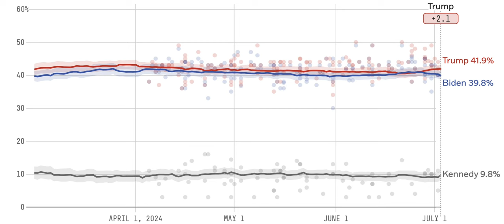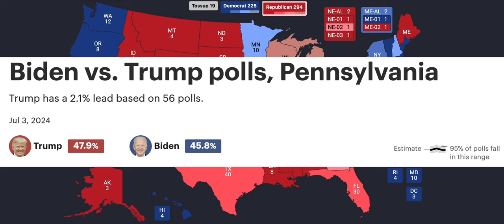TRUMP HAS GROWN EVEN STRONGER IN THE LATEST 2024 ELECTION FORECAST | (Election Map Analysis)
After a disastrous debate preforms President Biden is at a all time low approval Biden. President Trump will more than likely win if Biden does not drop out!
Help get us to 2K

Election Predictions 2024 | Election Night 2024 | 2024 Governor Senate Races | 2024 Midterms Elections | 2024 Predictions | 2024 Polls | Election Polls 2024 | 2020 Election Data for 2024 | Democrats 2024 Strategies | National Polling Data 2024 | Donald Trump 2024 Campaign | Joe Biden 2024 Campaign | 2024 Presidential Election | How Democrats Can Win in 2024 | How Republicans Can Win in 2024 | Mitch McConnell 2024 Strategies | Chuck Schumer 2024 Strategies | Will Democrats win in 2024 | 2024 Senate Predictions | 2024 Election Strategies | 2024 Electoral Map | 2024 Races and Candidates | 2024 Election Projections | Can Democrats win the Senate in 2024? | Will Democrats win midterms 2024 | 2024 Senate Elections | 2024 Midterm Elections | Will Republicans Lose in 2024? | Will Republicans win in 2024? | Will Republicans Lose Seats in 2024? | 2024 Midterm Predictions | Will Democrats Take the House in 2024? | Will Republicans Retain the House in 2024? | Why are Democrats losing in the Polls for 2024? | Democrats Republicans Future in 2024 | Donald Trump 2024 Impact | Kamala Harris 2024 Campaign | 2024 Democratic Wave Possibility | Democrats' Chances in 2024 | Democratic Convention 2024 | Donald Trump Wins or Loses 2024 | Impeachment Impact on 2024 | Democrats Win 2024 Scenarios | Republicans Win 2024 Scenarios | Joe Biden Wins or Loses 2024 | Who Will Win 2024? | Jo Jorgensen 2024 Campaign | Third Party Impact in 2024 | Election Polls 2024 | Polling Data 2024 | 2020 Election Data Analysis for 2024 | Winning Senate Strategies 2024 | PA Election HQ | Election Time | Let’s Talk Elections | Red Eagle Politics | Election Predictions Official | On Point Politics | Real American | Let’s Talk Politics | Precision Politics | The Electoralist | Empire State Politics | Senate Majority Battle 2024 | House Majority Battle 2024 | Governorship Races 2024 | Kamala Harris 2024 Role | Harris for President 2024 | Mike Pence 2024 Speculations | Vice President Kamala Harris 2024 Role | Pence 2024 Campaign | FiveThirtyEight 2024 Predictions | Fox News 2024 Coverage | MSNBC 2024 Coverage | CNN 2024 Coverage | NBC 2024 Coverage | Nikki Haley 2028 Speculations | Ron DeSantis 2028 Speculations | Will Republicans Win in 2024? | Red Wave or Blue Wave in 2024 | Red Tsunami or Blue Tsunami in 2024